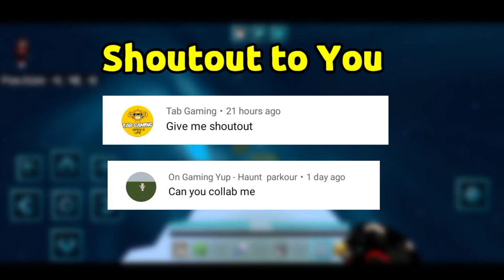Heyy! Everyone Rate My Parkour | Mobile Parkour